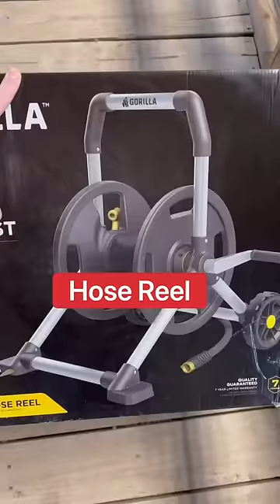Alligator Water Hose Needs To Be Replaced!!!! 😱🐊💦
Alligator water hose problems!!!